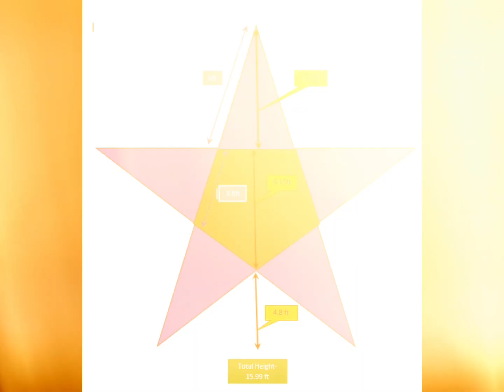Star (16') by St. George OCYM Dallas